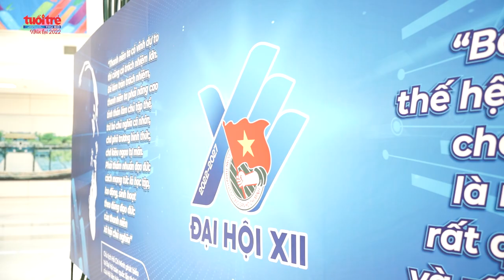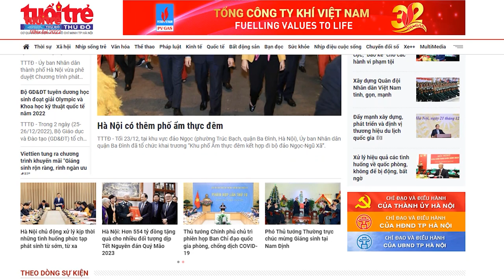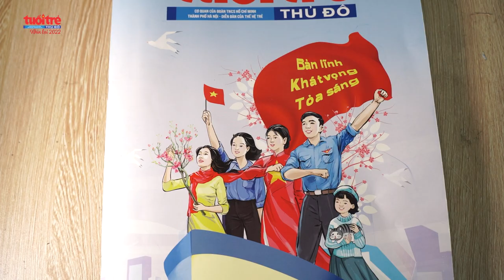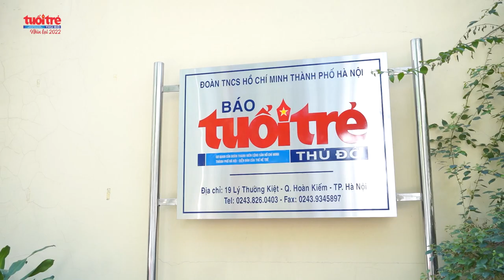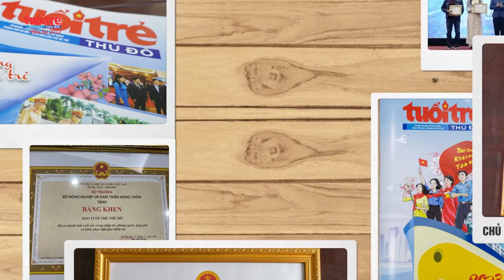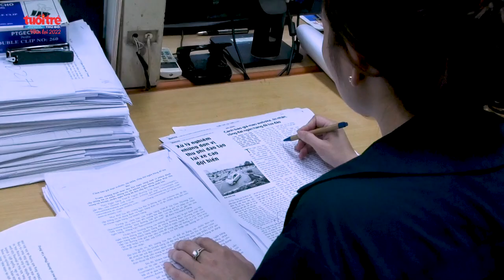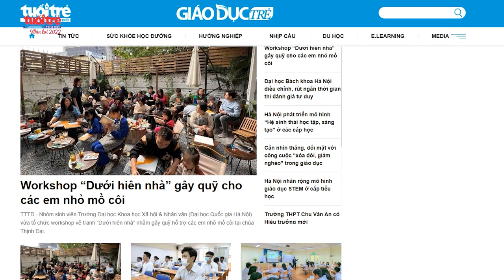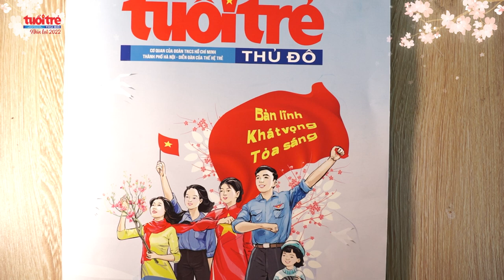Báo Tuổi trẻ Thủ đô - Nhìn lại năm 2022 | Tuổi trẻ Thủ đô Online